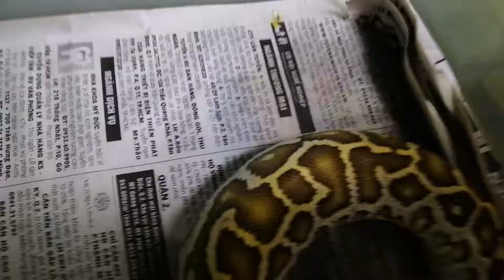Hypo burmese python eating a rat (live feeding) (2)